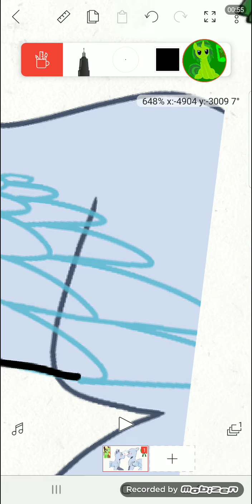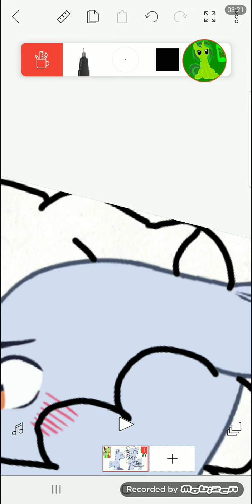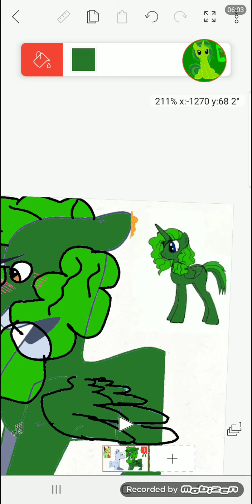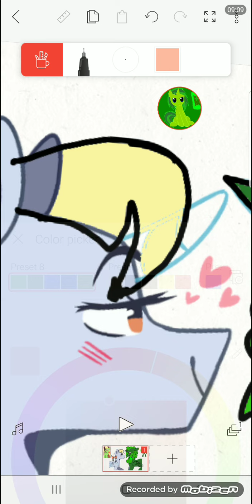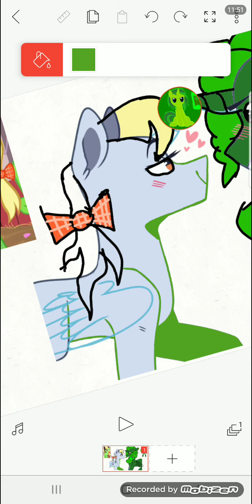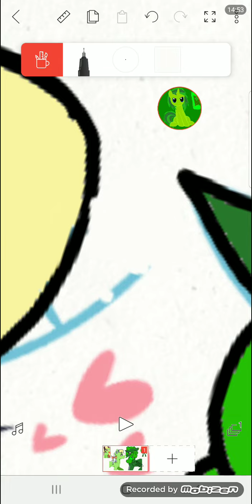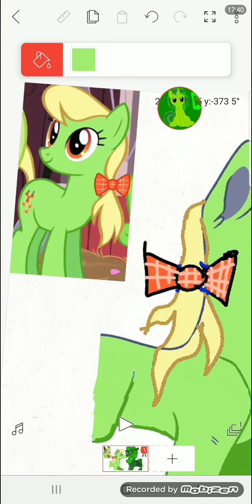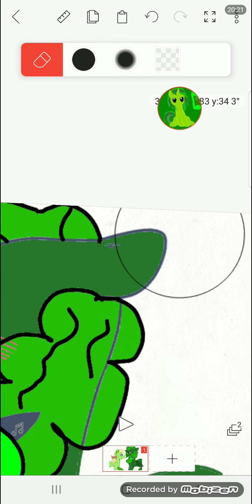Apple Munchies x guava yoshi ☺